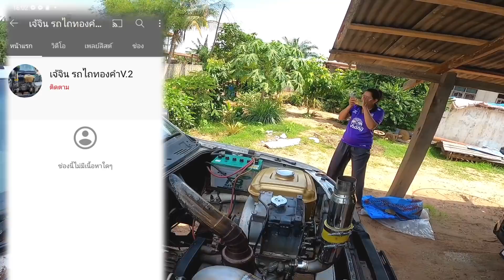น้องแต๋นกลับมาแรงอิกแล้ว คราวนี้จับเทอร์โบวางใส่กะรถไถทองคำ เต็มสูตรพร้อมลุย